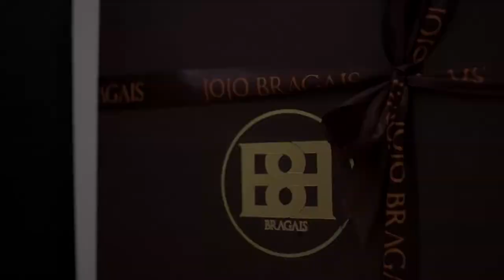BRAGAIS shoes - UNBOXING -Bulprisa District Meet 2019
Unboxing my BRAGAIS shoes - love love love

Also Included:
BULPRISA DISTRICT MEET
Opening Number, my Casual Walk, and announcement of the award I received

GEARS USED IN MAKING THIS VIDEO:
Sony a6300
OSMO POCKET